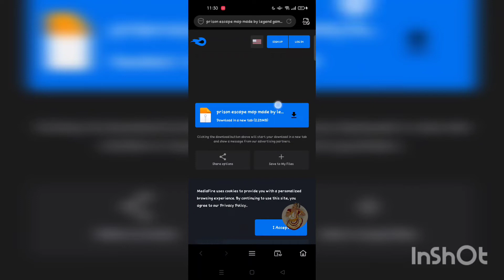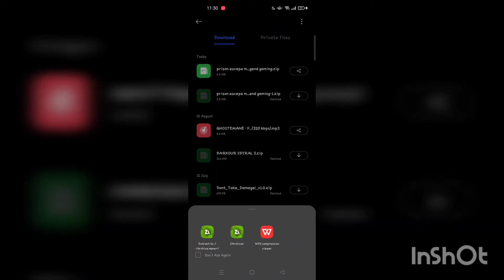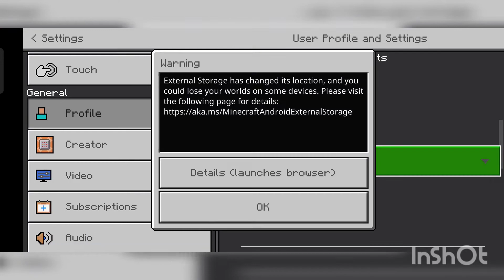prison escape map download for Minecraft 1.19pe | english | hindi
THANKS FOR DOWNLOADING THE MAP